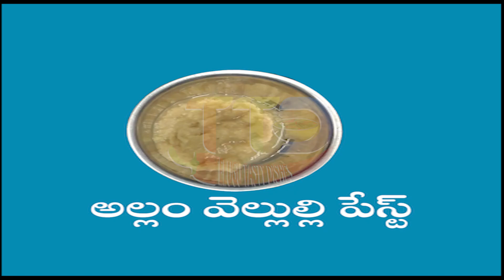shortsviral How to Cook Egg Fried Rice